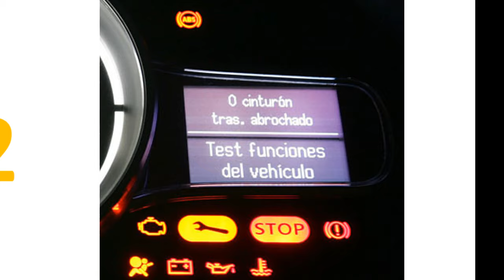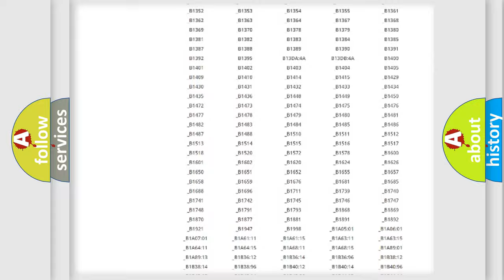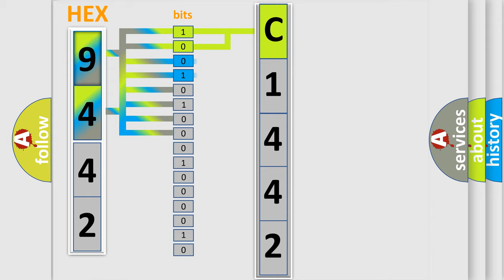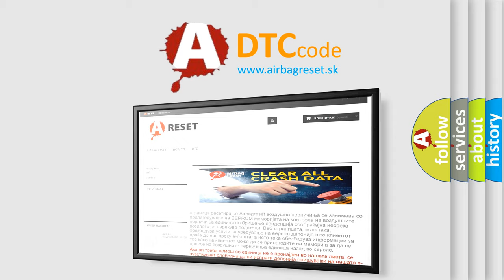DTC Toyota C1442 Short Explanation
Contents:
0:21 Basic DTC analysis according to OBD2 protocol standard.
1:48 Insight into programming
2:58 A diagnostically understandable description of the Diagnostic Trouble Code
3:05 Basic error definition

Make:
Toyota
Code:
C1442
Definition:
Unexpected Vehicle Speed (VSS)
Diagnosis:
CLEAR the DTCs. REPEAT the self-test. If DTC U2473 is retrieved again, RETRIEVE and FOLLOW non-network DTCs from the IPC . If no related DTCs, INSTALL a new LTM .